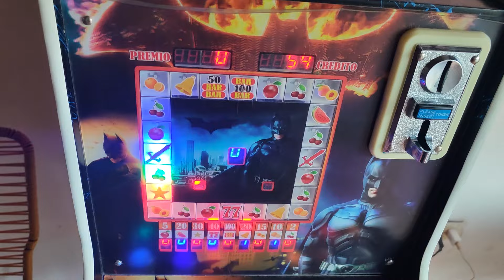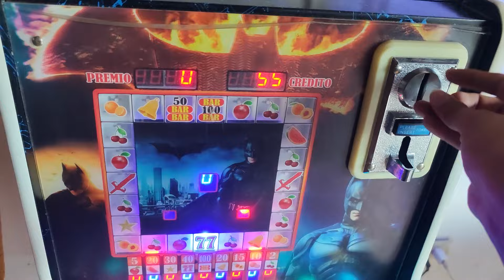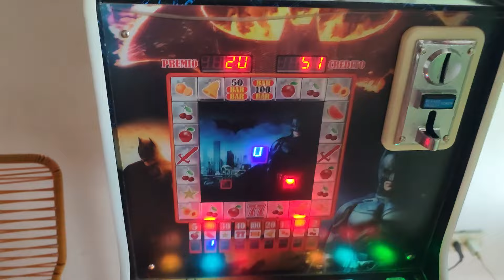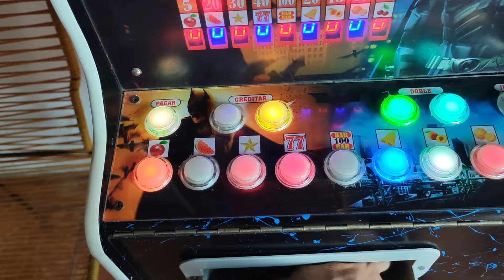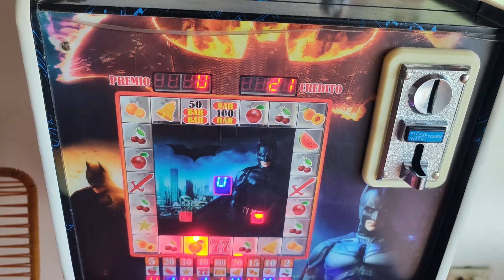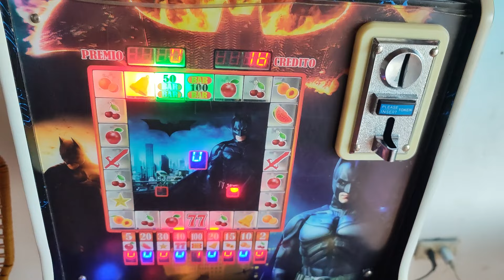Usamos la táctica más buena para ganarle a la maquinita😎